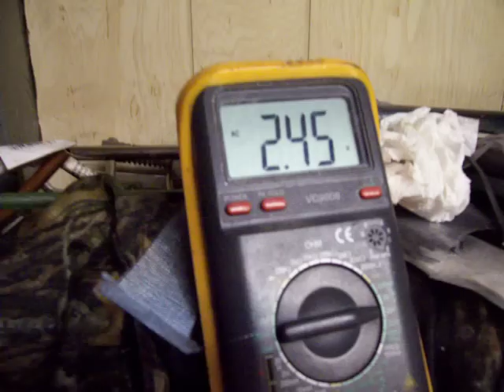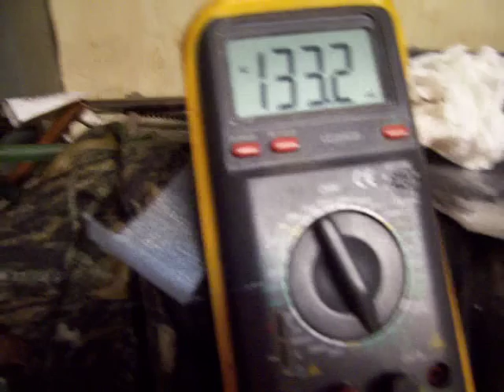lamina heat engine number 3 steel wool thermal lag engine laminer alternator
in this video i changed out the steel wool for coarse number 3 steel wool i get more voltage and current 2.35 volts ac and 135 ma oh yeah i dont use isopropal anymore it is messy lots of carbon build up and soot denatured only now my final intention will to power this engine off of charcoal for a steam engine show coming up in adams tn if the weather isnt too hot this year it is usually on one of the hotest days of the year around july 12-14 th